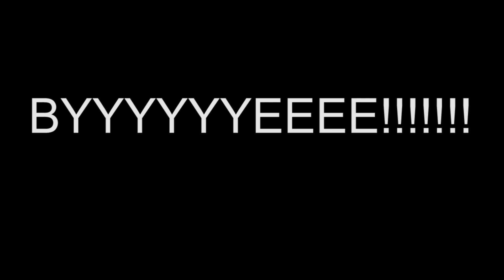I Interviewed GeckoGamingDH... | Interviewing Small Youtubers Ep 1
Lemme know questions in the comments :)